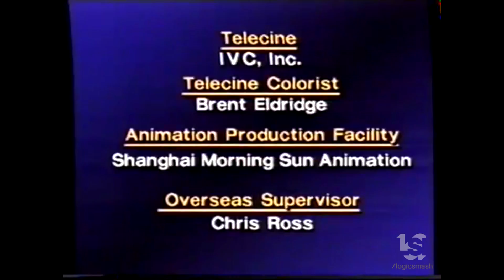Fred Wolf Films/Warner Bros. International Television (1996)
This is our Secondary Channel, LogicStock:
From "The Fantastic Voyages of Sinbad the Sailor"